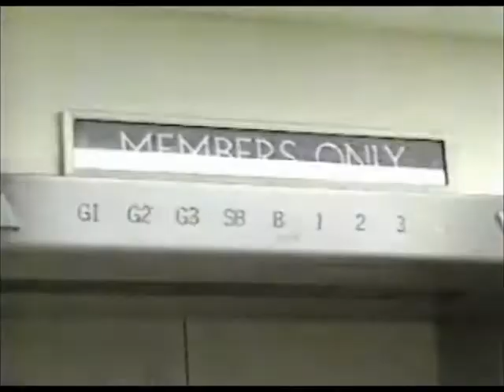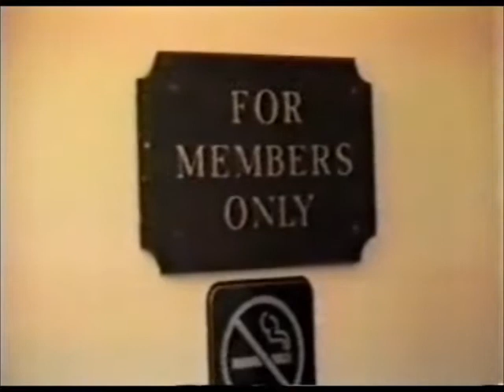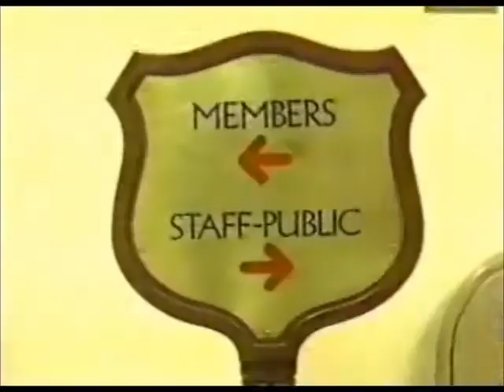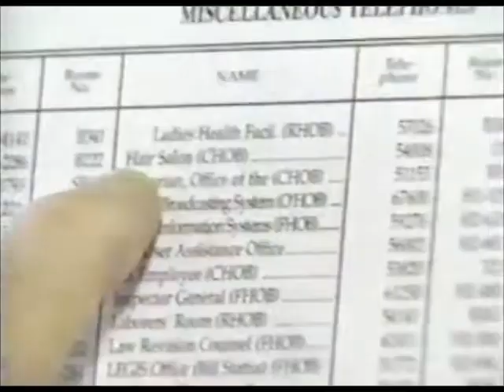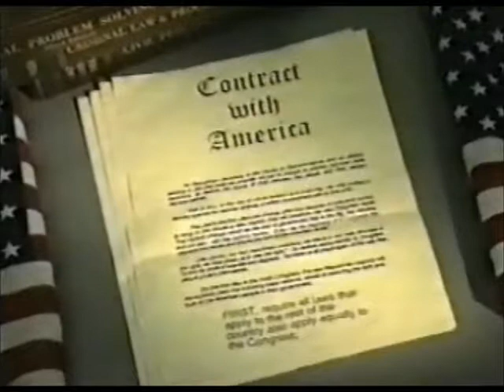TV Nation - Contract with America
A segment from Michael Moore's TV Nation (1994) in which Mike tries to enforce the Contract With America, a 1994 effort by the Republican party to win back control of Congress. Specifically, TV Nation notes the Contract says members of Congress must abide by all the laws regular United States citizens do. Mike then attempts to park a car in the "Members Only" spaces at National Airport, receive free medical care from Bethesda Naval Hospital, and use the services of the congressional cosmetologist.